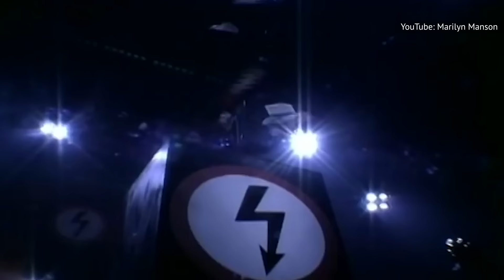The Rise And Fall Of Marilyn Manson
With his shocking stage persona and controversial songs, Marilyn Manson became a sensation in the '90s — but his fall from grace was fast. From claims that he physically abused his partners to allegations of sexual assault, Manson's downfall was years in the making.

Creating his persona | 0:00
First hit was a cover | 1:15
Appeal to alienated youth | 1:57
Controversy after Columbine | 2:46
Anti-mainstream | 4:06
Self-destructive star | 5:01
No longer relevant | 5:45
Evan Rachel Wood's testimony | 7:08
More stories of abuse | 8:23
The fallout comes quickly | 9:26
Legacy has changed | 10:38